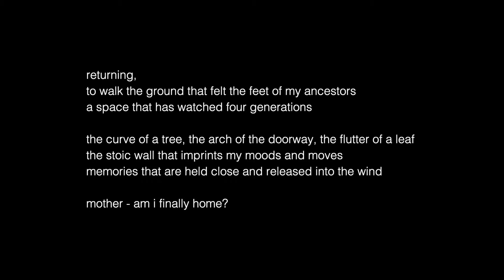Motherland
MOTHERLAND- a return to familiar spaces.
A home that has watched 5 generations walk on the familiar stones and earth;
A tree that has borne witness to new life and the final breath of my parents and grandmother;
Walls and windows that have given new and old eyes a view of the world outside.
MOTHERLAND. Is a return really possible?

Concept, Choreography and Performance - Dr Anita R Ratnam